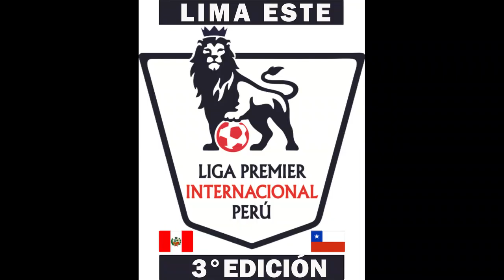LIGA PREMIER INTERNACIONAL 2017: D.T. JOSÉ PUPPO SÁNCHEZ - CICLISTA LIMA ASSOCIATTION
GALERÍA DE ENTRENADORES: LA 3ra. EDICIÓN DE LA LIGA PREMIER INTERNACIONAL DE FÚTBOL DE MENORES EN PERÚ SE DESARROLLA CON ÉXITO EN SUS 03 ZONAS HABILITAS PARA ESTE AÑO: CENTRO (SAN LUÍS), SUR (CHORRILLOS) Y ESTE (SAN JUAN DE LURIGANCHO) AGDE PERÚ S.A.C. Y TODOS LOS PARTICIPANTES EN GENERAL CONOCEREMOS UN POCO MÁS A NUESTROS ENTRENADORES PARTICIPANTES.